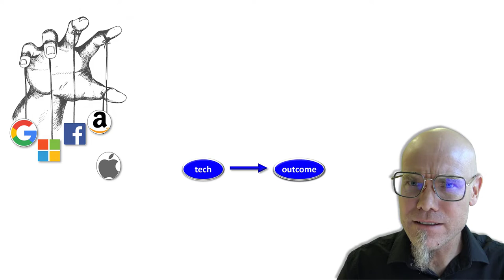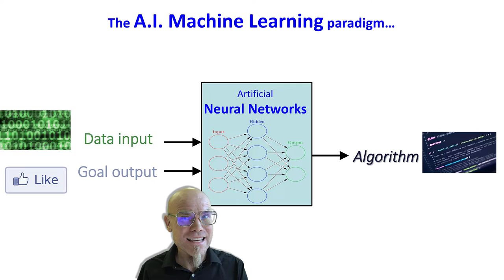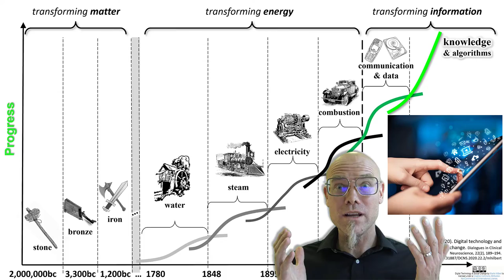Trailer Online Course: Digital Technology & Social Change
This trailer introduces the 2023 version of the University of California online course called "Digital Technology & Social Change":

💡 About the rapid progression of digital technology: Digital transformation has accelerated our societal evolution, introducing us to innovations like AI, blockchain, and 3D virtual realities. As we step into this age of "social algorithmification", Prof. Martin Hilbert of UC Davis stresses the importance of our proactive role in shaping technology's impact on society.